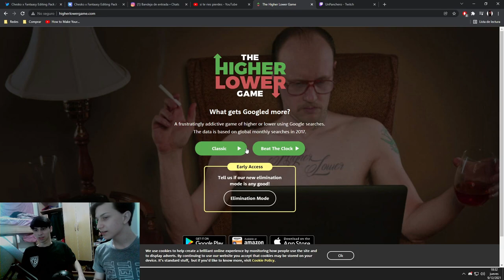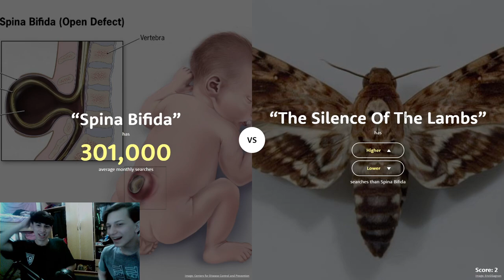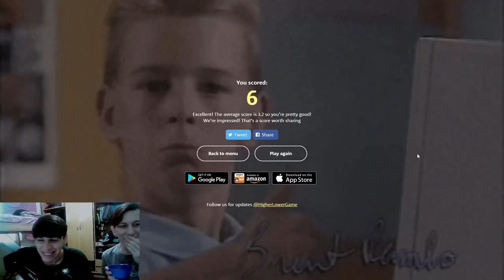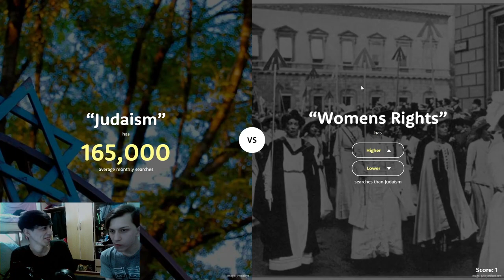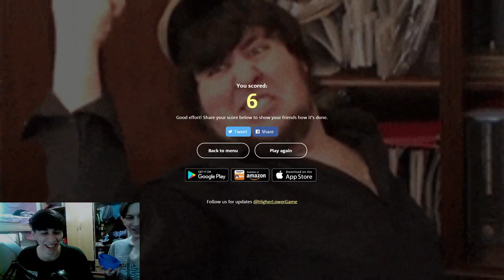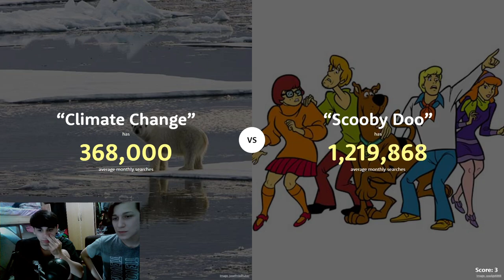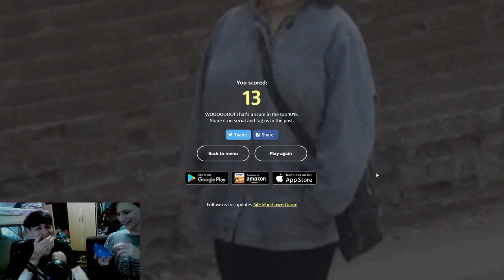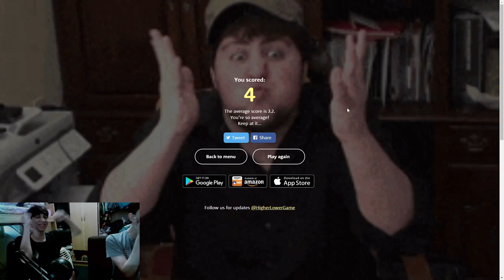El que pierde GRAGEA ASQUEROSA 🤢